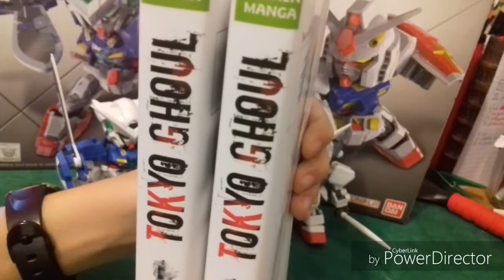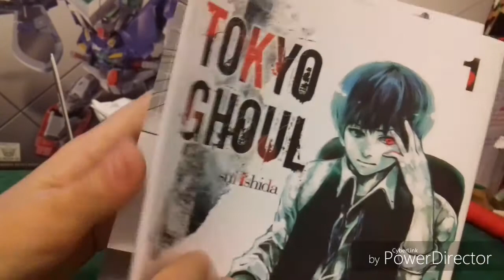Mes achats ! #1 - Moldard !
Eh ben. Je lis Tokyo ghoul donc j'ai la flemme de faire une bonne description, donc abonné toi je rends 😂😂